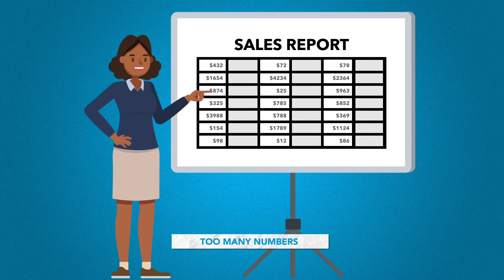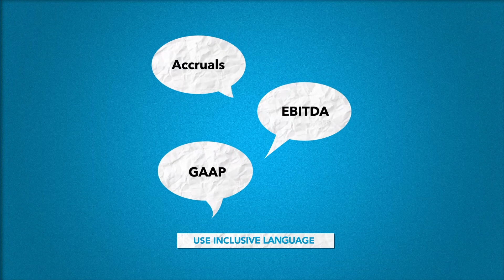Communication mistakes: How accountants could do better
Communication failures? Communication mistakes? Don't worry about it. We've got examples of good communication that you can put into practice.

Alan Nelson, MD of accountingcpd. Chair of the ICAEW Practice Assurance Committee and formerly a member of the ACCA SME Committee.